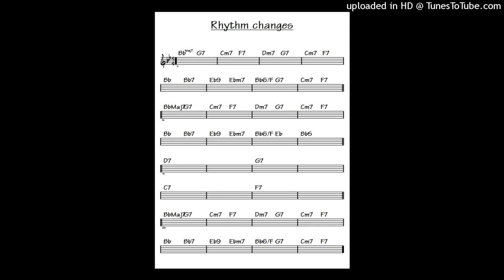Rhythm Changes Backing Track